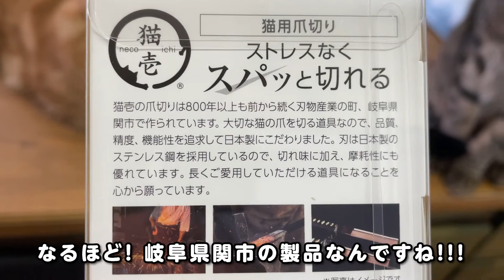【猫壱】猫用爪切りがスパッと切りやすい！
猫壱の猫用爪切りを取り寄せてみたら
岐阜県関市の製品だったので岐阜県民の私としては
すごく嬉しかったです。
さすが伝統ある刃物の町の製品なだけあって
すごく切りやすいですよ〜！

 視聴者さんに人気の動画

◎しめじ
【誕生日】2015年3月31日
【性別】女の子
【猫種】スコティッシュフォールド（立ち耳）
【性格】おもちゃで遊ぶのが大好き

◎きくらげ
【誕生日】2016年4月26日（推定）
【性別】男の子
【猫種】ミックス
【性格】怖がりさんで甘えん坊